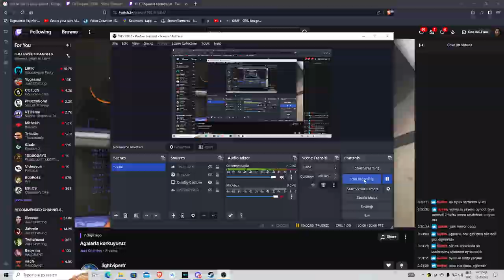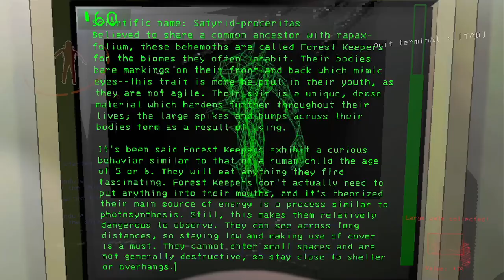demir sevdiğinin adını söylerken ölür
ilk 100 bin aboneyi dudaklarından öpüyorum.
ayrıca twitch üzerinde düzenli olarak ban yiyorum (bakınız